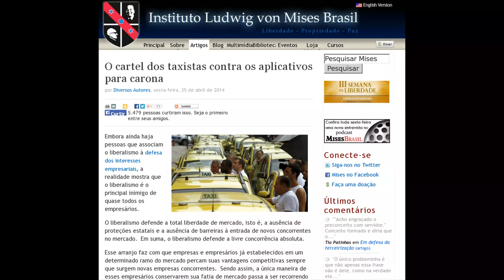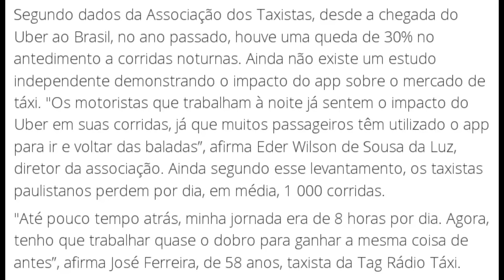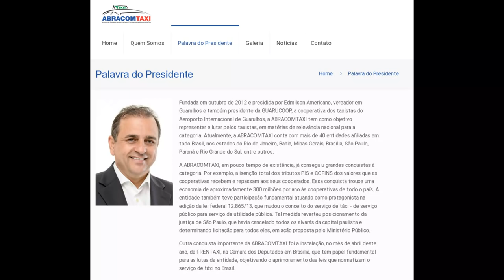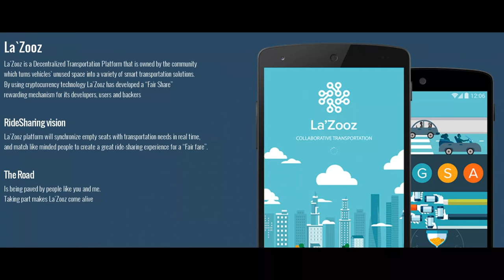Taxistas: parem de chorar!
Taxistas protestam por mais protecionismo. Entenda por que esse é o pior protesto que poderiam fazer.

Alvo de protesto de taxistas, Uber diz ter 5 vezes mais downloads em SP

O cartel dos taxistas contra os aplicativos para carona

Sob pressão de taxistas, SP promete cerco a aplicativo de 'carona paga'

Em protesto contra o Uber, taxistas de São Paulo criticam vantagens da startup americana

ABRACOMTAXI declara “guerra” aos táxis clandestinos. Confira entrevista com o presidente da entidade, Edmilson Americano

Justiça de SP determina suspensão do aplicativo Uber no Brasil

Uber Is Quietly Testing A Massive Merchant Delivery Program

Uber will give you a driver that speaks Spanish